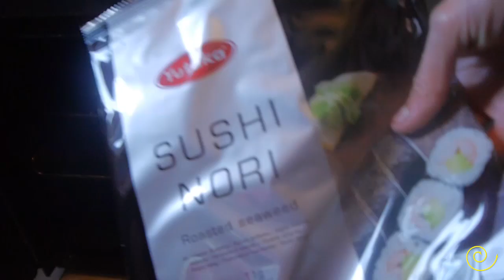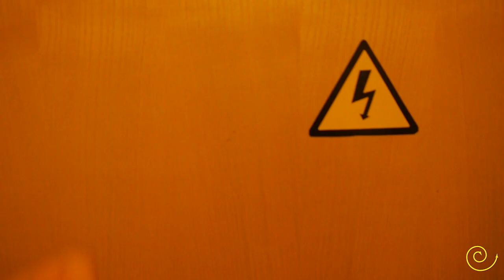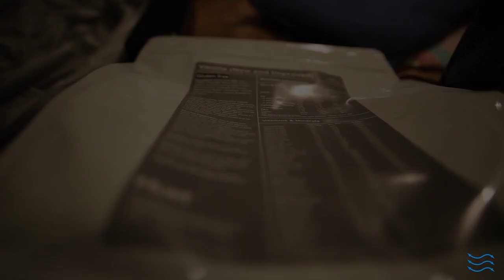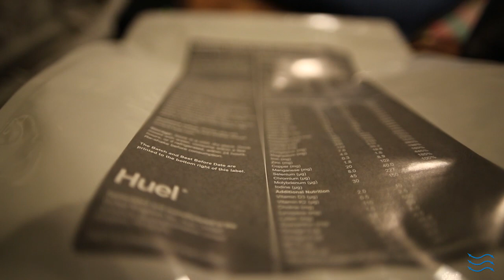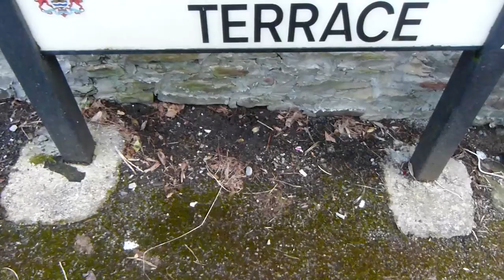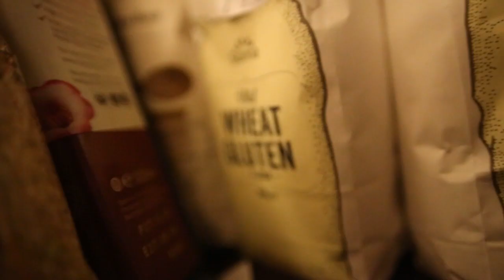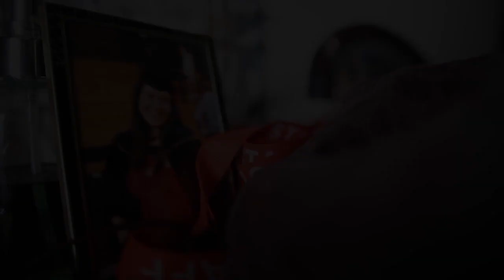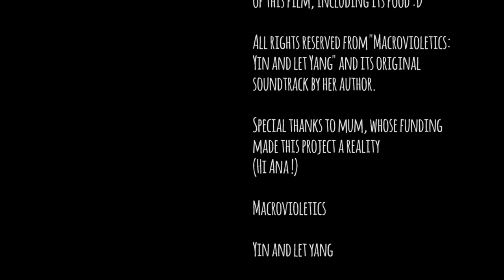MacroVioletics - Yin and let Yang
A documentary by Violeta Alonso Mañanes.

What is Macrobiotics?
Let's explain it through the eyes of this Wales-based chef.
Food. Conversations. Traditional Chinese Medicine elements. Personal reflections.
By the end of the documentary, you would feel like you've made new friends.

"I realised how little attention I pay to what I eat [...] it made me hungry" - M. Rubí.
"It's like a personal statement" - L. Levy.

(YouTube Channel with Macrobiotic short animation films)